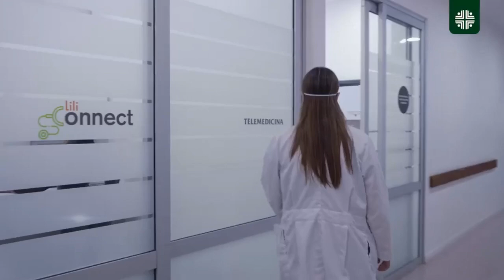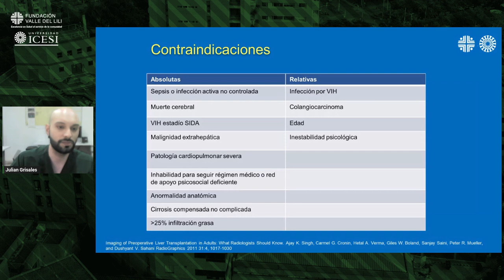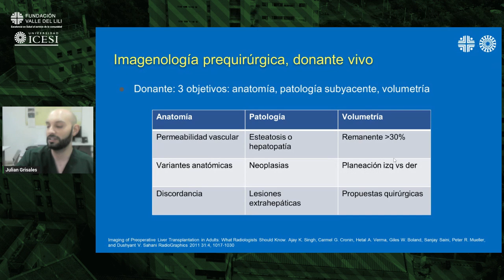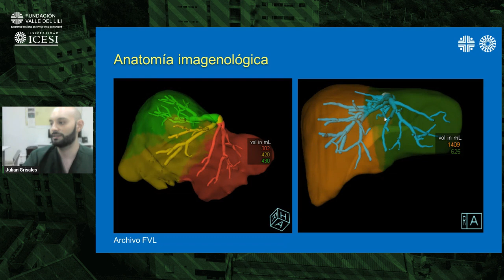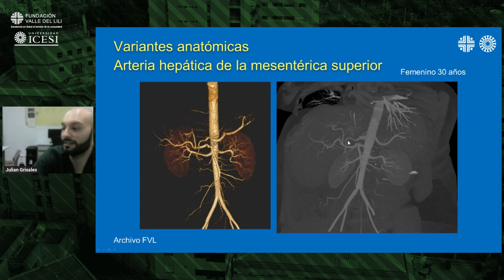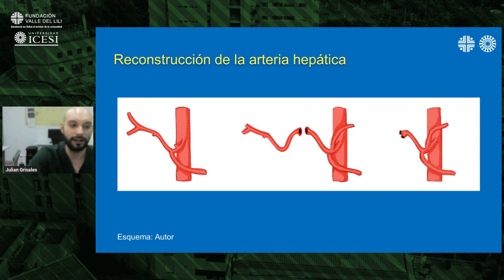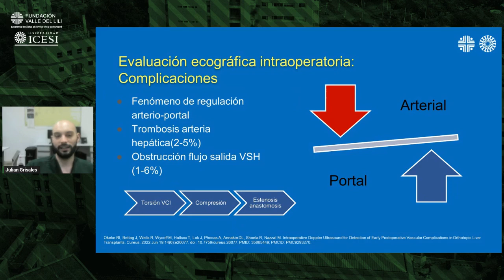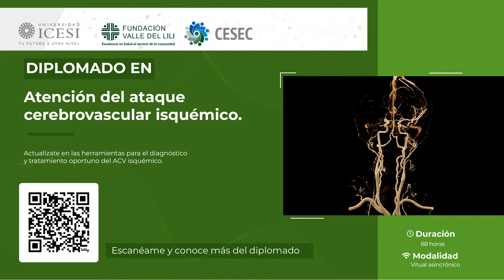XXXVII Encuentro académico de radiología | 7 de mayo